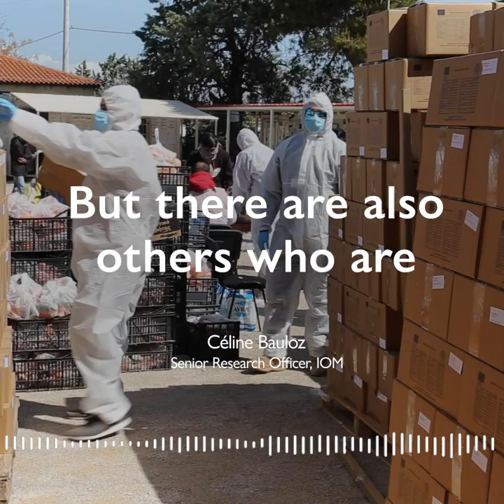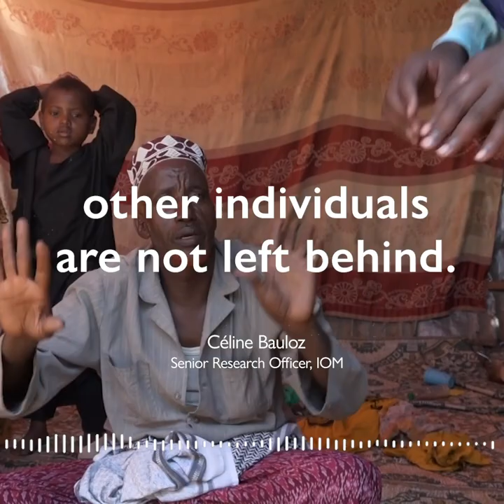How COVID-19 Could Exacerbate Migrants’ Vulnerabilities